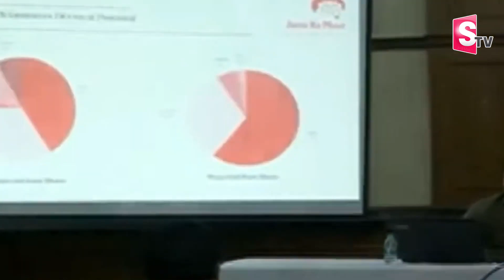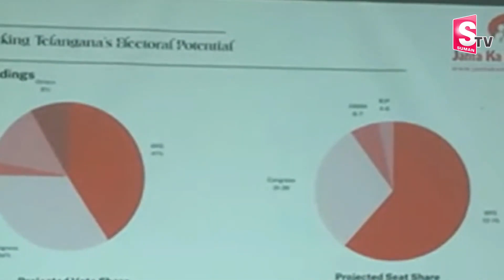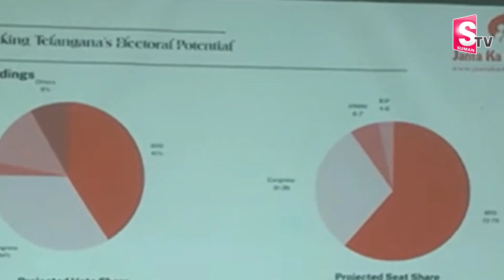Janta Ka Mood 'Telangana 2023 Election Survey' | SumanTV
Watch►Janta Ka Mood 'Telangana 2023 Election Survey' | Janta Ka Mood Survey | SumanTV